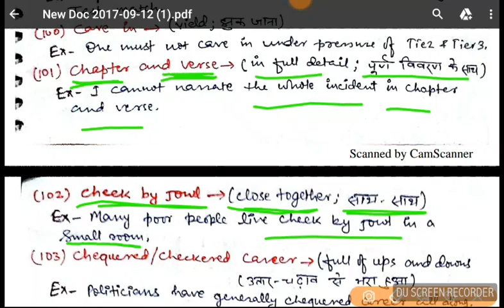IDIOMS & PHRASE-7(Must for SSC CGL Tier 2)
15 Idioms and phrase with sentence and meaning(english+hindi) is discussed in this lecture

Selected as EXCISE INSPECTOR (AIR-961) in SSC CGL 2016(First attempt)